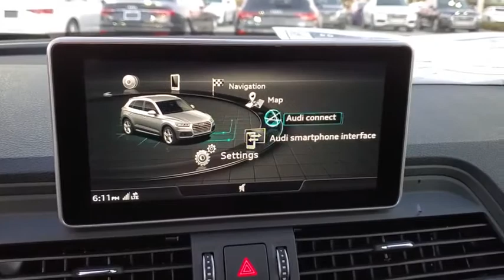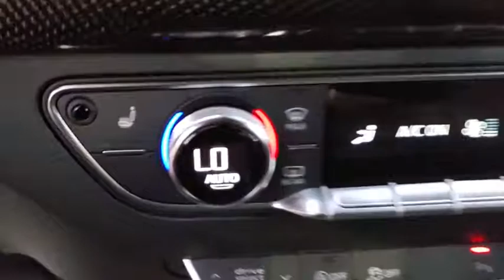2020 Audi SQ5 Clearwater, Tampa, St. Petersburg, Palm Harbor, Largo, FL L2038841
New 2020 Audi SQ5 available in Clearwater, Florida at Audi Clearwater. Servicing Tampa, St. Petersburg, Pal Harbor, Largo, FL.
2020 Audi SQ5 Premium Plus - Stock#: L2038841 - VIN#: WA1B4AFYXL2038841

Audi Clearwater
18940 US Hwy 19

2020 Audi SQ5 3.0T PremiumBACK-UP CAMERA ALL WHEEL DRIVE LEATHER HEATED FRONT SEATS NAVIGATION BLUETOOTH MOONROOF MP3 Player KEYLESS ENTRY BANG & OLUFSEN SOUND TURBOCHARGED POWER LIFTGATE ALLOY WHEELS.
AUDI GUARD PROTECTION KIT  -inc: All Weather Floor Mats  Cargo Mat,BANG & OLUFSEN 3D SOUND SYSTEM,FIRST AID KIT,CONVENIENCE PACKAGE CREDIT,DELETE FRONT LICENSE PLATE HOLDER,CARBON ATLAS INLAYS,REAR LOAD SILL/DOOR CUP/DOOR EDGE PAINT PROTECTION,CONVENIENCE PLUS PACKAGE CREDIT,WHEELS: 21 X 8 AUDI SPORT 5-DOUBLE-SPOKE  -inc: V-design  Tires: 255/40R21 Summer Performance,USB CABLES  -inc: 1 Lightning and 1 type C USB angled head cable,AUDI BEAM-RINGS  -inc: lower door trim LED light displaying Audi logo (4 rings),BLACK PRIVACY TRUNK COVER,PREMIUM PLUS PACKAGE  -inc: Audi Phone Box  Parking System Plus (Front/Rear Acoustic Sensors)  USB Charge Ports for Rear Seats  Audi Virtual Cockpit  Auto-Dimming Power Folding Exterior Mirrors  Driver Seat Memory  SiriusXM All Access Service  3-month trial subscription  Audi Side Assist  rear cross traffic assist  Audi Pre-Sense Rear  Audi Advanced Key Keyless engine start/stop and entry - doors and trunk  Leatherette Covered Center Console  door armrests  Audi Connect PRIME & PLUS  6 month trial subscription,Turbocharged,All Wheel Drive,Active Suspension,Power Steering,ABS,4-Wheel Disc Brakes,Brake Assist,Brake Actuated Limited Slip Differential,Aluminum Wheels,Tires - Front Performance,Tires - Rear Performance,Temporary Spare Tire,Sun/Moonroof,Generic Sun/Moonroof,Panoramic Roof,Heated Mirrors,Power Mirror(s),Integrated Turn Signal Mirrors,Rear Defrost,Privacy Glass,Intermittent Wipers,Variable Speed Intermittent Wipers,Rain Sensing Wipers,Rear Spoiler,Remote Trunk Release,Power Liftgate,Power Door Locks,Luggage Rack,Daytime Running Lights,Automatic Headlights,Headlights-Auto-Leveling,Fog Lamps,Navigation System,MP3 Player,Steering Wheel Audio Controls,Auxiliary Audio Input,Bluetooth Connection,Power Driver Seat,Power Passenger Seat,Heated Front Seat(s),Driver Adjustable Lumbar,Passenger Adjustable Lumbar,Bucket Seats,Pass-Through Rear Seat,Rear Bench Seat,Adjustable Steering Wheel,Trip Computer,Power Windows,Leather Steering Wheel,Keyless Entry,Power Door Locks,Universal Garage Door Opener,Cruise Control,Climate Control,Multi-Zone A/C,A/C,A/C,Rear A/C,Leather Seats,Premium Synthetic Seats,Auto-Dimming Rearview Mirror,Driver Vanity Mirror,Passenger Vanity Mirror,Driver Illuminated Vanity Mirror,Passenger Illuminated Visor Mirror,Floor Mats,Smart Device Integration,Power Windows,Power Door Locks,Trip Computer,Security System,Engine Immobilizer,Traction Control,Stability Control,Traction Control,Front Side Air Bag,Telematics,Requires Subscription,Tire Pressure Monitor,Driver Air Bag,Passenger Air Bag,Front Head Air Bag,Rear Head Air Bag,Passenger Air Bag Sensor,Child Safety Locks,Back-Up Camera